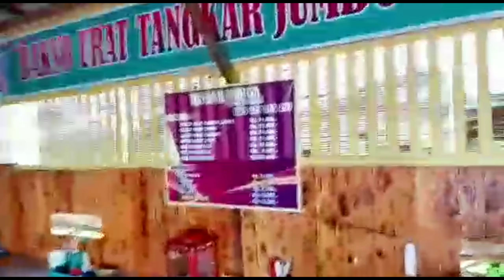KULINER BAKSO URAT TANGKAR JUMBO & MIE AYAM DI PINGGIR JALAN RAYA KUDUS PURWODADI